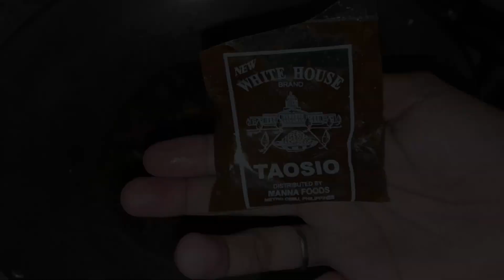may masarap nanamang pang ulam🤤 (catch & cook)